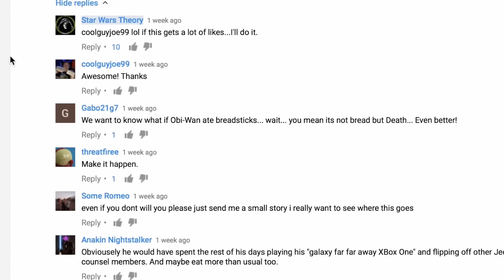¿Y Si Obi-Wan SÍ Hubiera COMPRADO las Varas Letales? – Fan Fic de Star Wars Theory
Otra de las primeras fan fics del canal en inglés. Porque ustedes la pidieron. ¡Que la disfruten! Y cuidado con las varas letales.